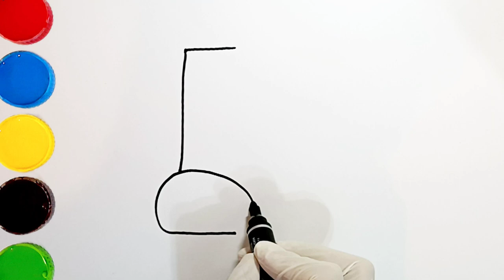Drawing, painting Wrench, pliers, hammer/How to draw Wrench, pliers, hammer for kids.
Embark on a creative journey with Sofia in her latest video, where the magic of LearnToDraw and ChildrensDrawing takes shape through the creation of a hammer, saw, wrench, and screwdriver. Join Sofia as she skillfully guides the panting kids through this hands-on experience, making KidsArt come alive with each stroke.

The enchanting canvas becomes a playground for KidsDrawing and KidsPanting, capturing the joy of learning to draw tools like a saw, wrench, and screwdriver. 🔧🎨

Kid painting
drawing and painting for kids. online free
In this captivating video, Sofia's artistic touch transforms the canvas into a world of tools – from the sturdy hammer to the precise saw, versatile wrench, and reliable screwdriver. The magic of drawingforkids continues as each tool comes to life under the guidance of Sofia's creative flair.

As the colorful details unfold, children have the opportunity to learn to draw these essential tools, making the educational experience both enjoyable and enriching. 🛠️

Join Sofia in her artistic workshop as she continues to bring tools to life on the canvas. The large pencil gracefully guides the panting kids through the creation of a hammer, saw, wrench, and screwdriver. The canvas becomes a playground for KidsDrawing and KidsPanting, where each stroke is a celebration of creativity.

In the next video, Sofia promises more enchanting moments of LearnToDraw and ChildrensDrawing. 🔧🎨

In the upcoming video, Sofia's artistic journey continues with the creation of additional tools like the chisel, pliers, and tape measure. LearnToDraw these essential items becomes an exciting adventure for kids, fostering their artistic skills through the magic of ChildrensDrawing.

Sofia's large pencil elegantly sketches the details, providing a step-by-step guide for KidsDrawing and KidsPanting enthusiasts. The canvas transforms into a realm where each tool tells a story of craftsmanship and creativity.
In the forthcoming video, Sofia's artistic exploration extends to additional tools, including the chisel, pliers, and tape measure. With the guidance of Sofia's large pencil, the canvas becomes a playground for KidsDrawing and KidsPanting, where each stroke unfolds a tale of creativity.

The LearnToDraw experience continues to captivate young artists, offering a step-by-step journey into the world of ChildrensDrawing. As the colorful details come to life, subscribers can anticipate a harmonious blend of education and joy in each session.